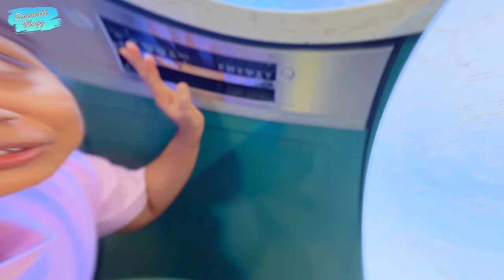Ultimate Winter Special Lunch Chicken Rezala with Stuffed Kulcha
Pehli Bar Naye Ghar me Banaya Itna Sara Delicious Lunch Menu